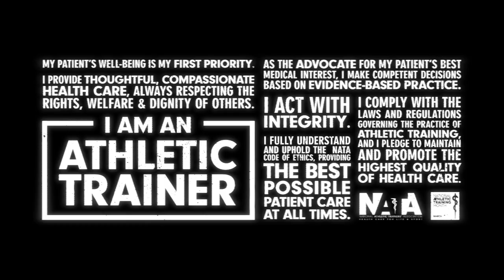Ep. 6: Dr. Will Adams-H.E.A.T. (Heat, Environment, and Thermal)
Will Adams, PhD, ATC is the program director at UNC-Greensboro and Director of the H.E.A.T. (Heat, Environment, and Thermal) Lab. Will did his master’s and doctorate work at the University of Connecticut and from there spent time working at the Korey Stringer Institute. Will has done a lot when it comes to the topic of heat and heat related illness, including putting out information on best practices for large events.

We discussed how heat illness is 100% survivable if proper steps are taken before, during and after an event.  We also discussed best practices and how the athletic trainer plays a substantial role in the planning and management of heat related issues. A lot of great information in this episode that you don’t want to miss. Check it out.